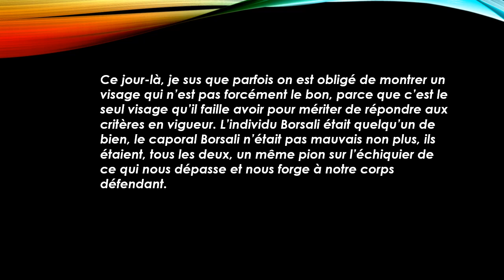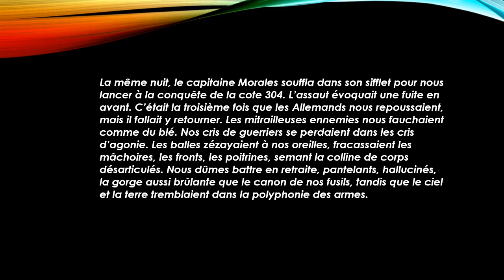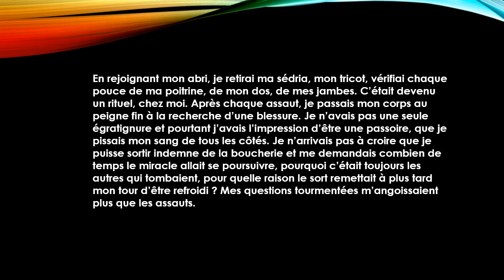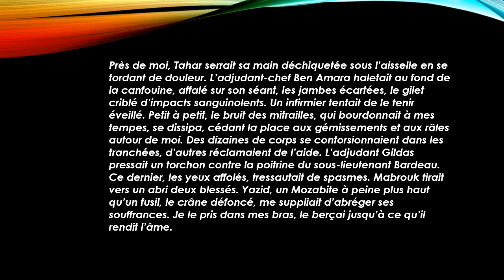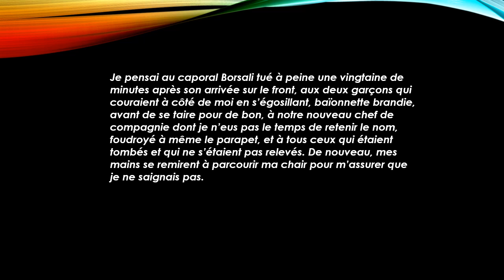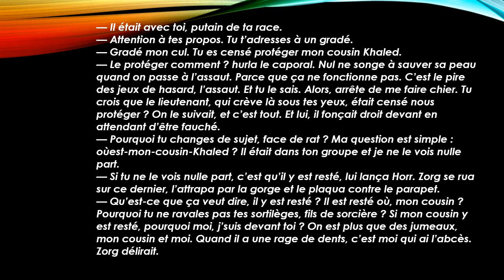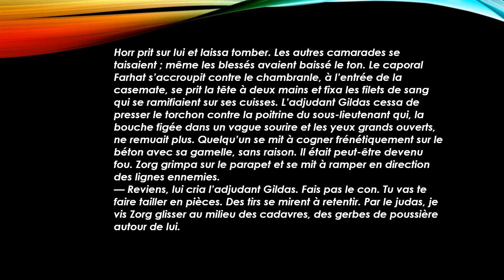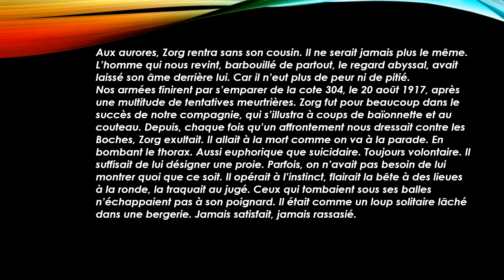les vertueux yasmina khadra Chapitre 11